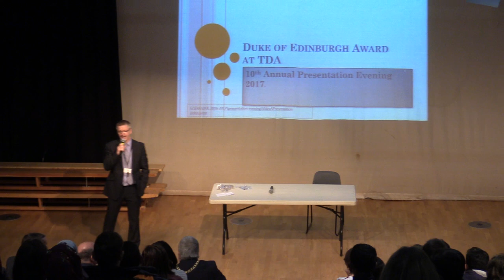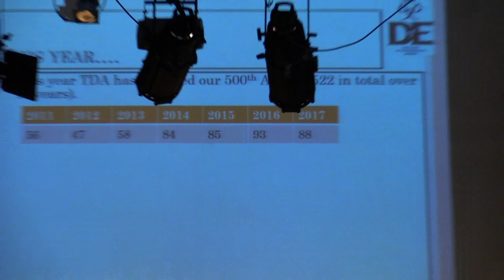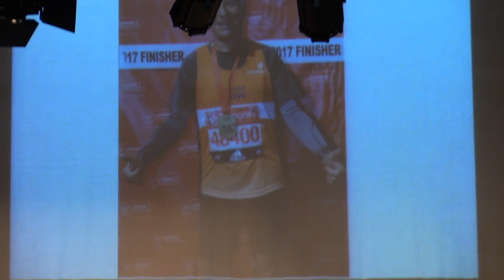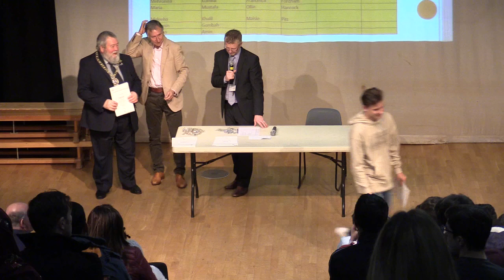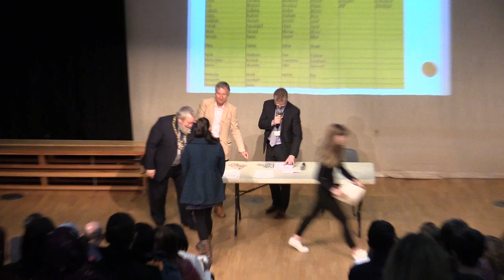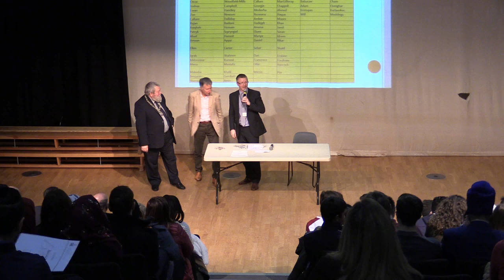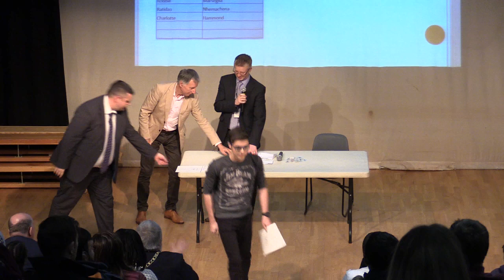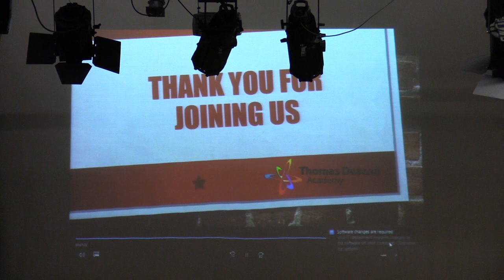D of E presentation 2017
A celebration of the TDA D of E programme 2016/17